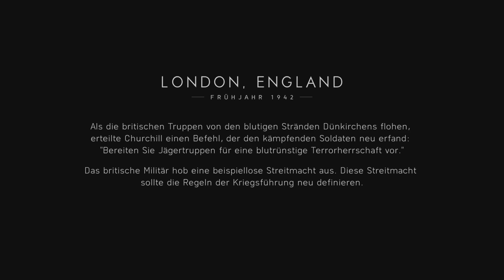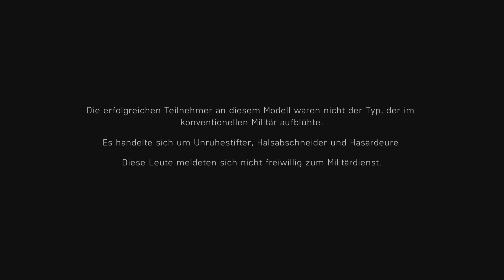Battlefield 5 - Sabotage feindlicher Stukas #002